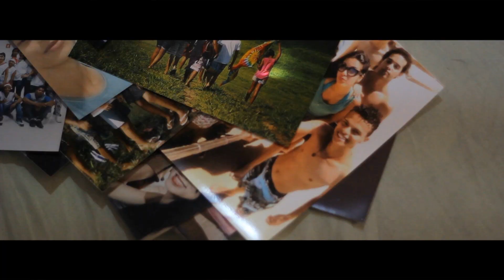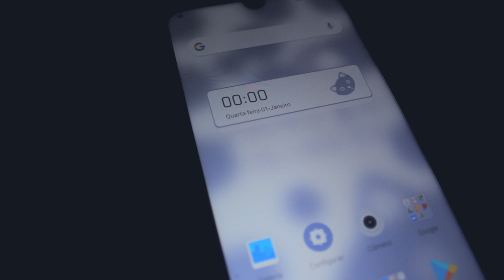RETROSPECTIVA 2019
2019 em 1 minuto